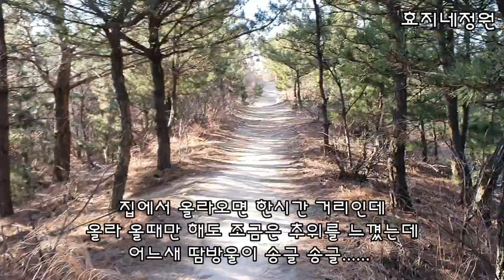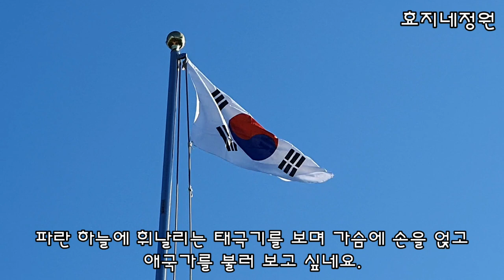야호 봄바람에 산행은 즐거워